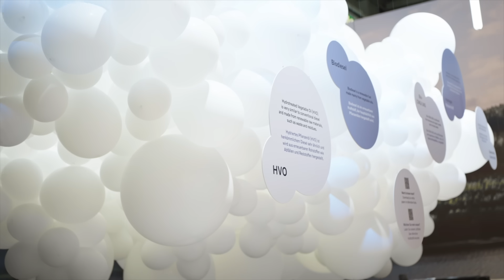Volvo Trucks: Unsere Drei-Säulen-Strategie für emissionsfreien Transport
Entdecken Sie Volvo Trucks' Vision für eine nachhaltige Zukunft des Transports! In diesem Video erläutern wir unsere innovative Drei-Säulen-Strategie zur Dekarbonisierung:

- Brennstoffzellen-Lkw
- Batteriebetriebene Lkw
- Verbrennungsmotoren mit erneuerbaren Kraftstoffen

Erfahren Sie, wie wir heute schon Alternativen zu fossilen Brennstoffen einsetzen, darunter HVO, Bio-LNG und erneuerbare Elektrizität. Wir zeigen Ihnen, warum Partnerschaften der Schlüssel zum Erfolg sind und wie wir gemeinsam mit Kunden, Energieunternehmen und Behörden an einer emissionsfreien Zukunft arbeiten.
Entdecken Sie, wie Volvo Trucks die Führung übernimmt und welche Rolle Sie in dieser spannenden Transformation spielen können!